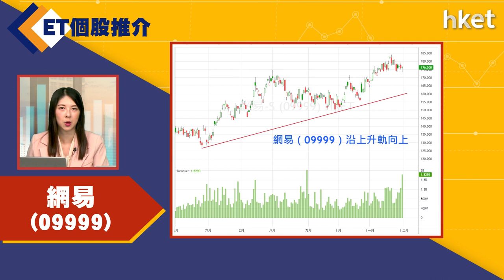【ET個股推介】網易(09999)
今日ET個股推介－網易(09999)